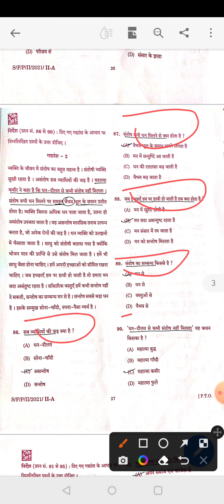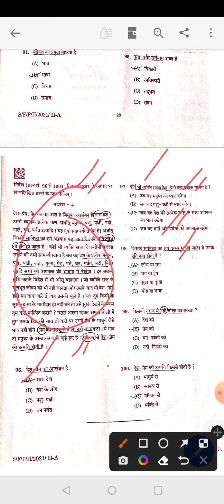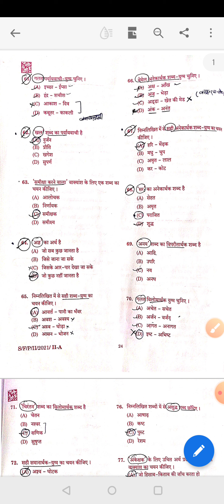MPPCS PRE 2021 ANSWER KEY|GS PAPER 2 CSAT|MPPSC PRE 2021 GS PAPER 2 ANSWER KEY|MPPCS PRE CUTOFF 2021